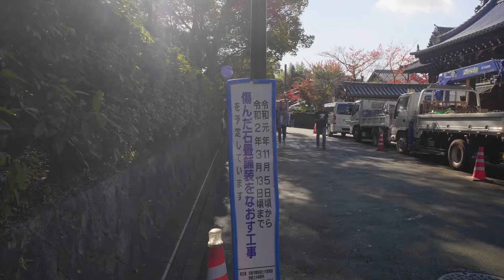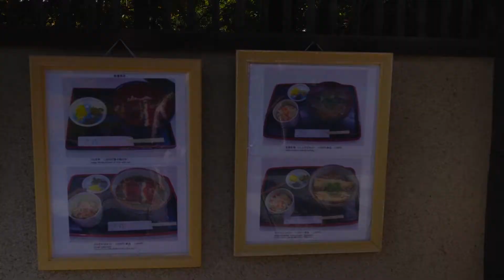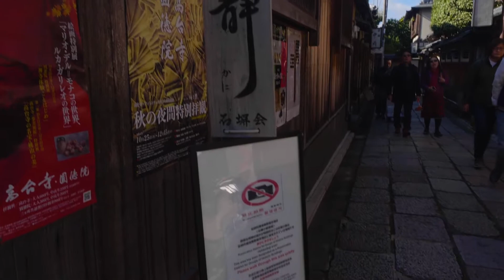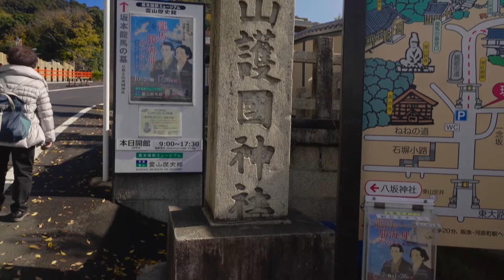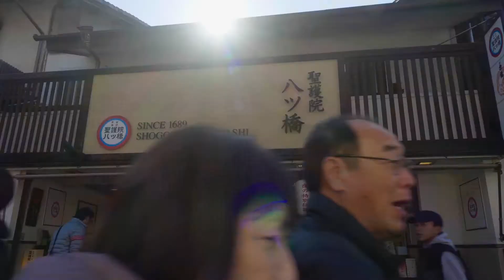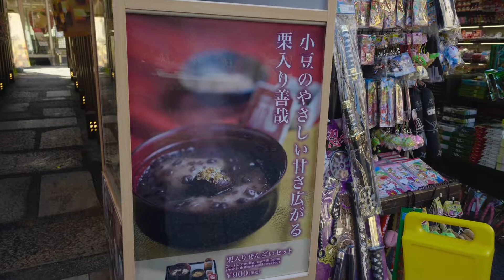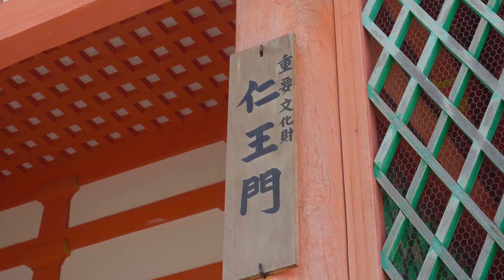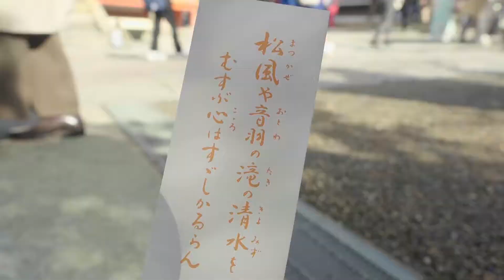【No.106】紅葉見ながら丸山公園、ねねの道、２年坂、３年坂を通って清水寺へ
関西中心とした観光地紹介動画を投稿しています

サイトも運営してます
まえぴかスタジオ

twitter(凄く綺麗な写真を投稿しています)
使用機材
1カメ Panasonic LUMIX GH5S
2カメ Panasonic LUMIXGH5
3カメ Sony α6400
4カメ GoproHero7 Black
5カメ  SONY α7sⅢの予定
レンズ